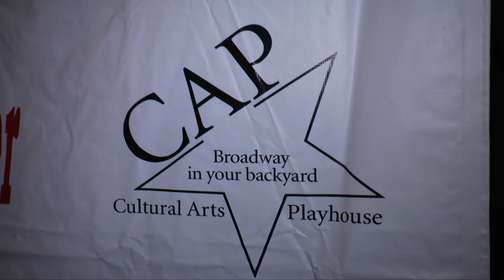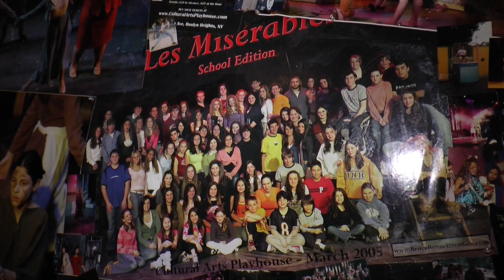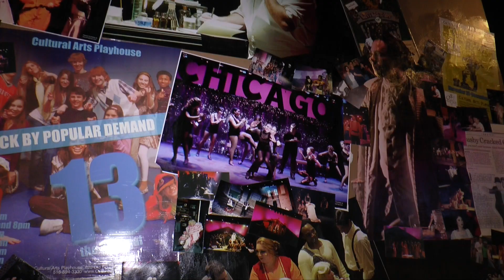After 20 Years of Entertainment, The Cultural Arts Playhouse Gets A New Home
After 20 years of entertaining Long Island, The Cultural Arts Playhouse expands to a bigger space in order to provide a bigger entertainment experience.

Featured People:
Bruce Grossman
Michael Marmann
Noelle Eichenlaub
Eliana K-Lichtman
Jared Grossman